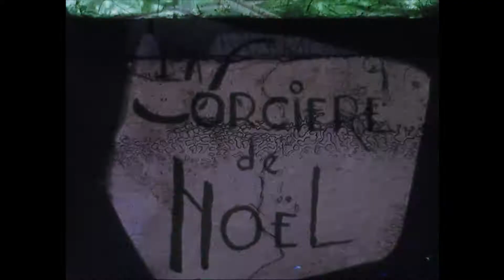la sorciere de noel 1962